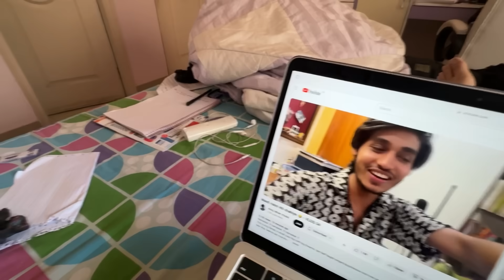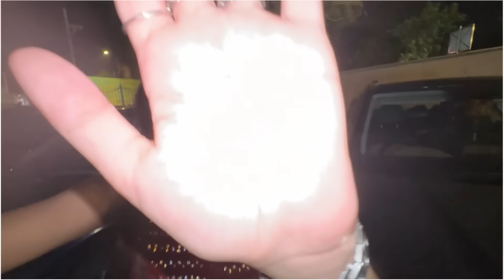Meet up pe hogayi BHASAD!!💀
Hello everyone!! This is my second vlog and I never thought ki mai kabhi vlogs daalungi but a lot of you had been requesting soo here it is our meetup vlog from my perspective!!
Hope you have fun watching it🎀🤪